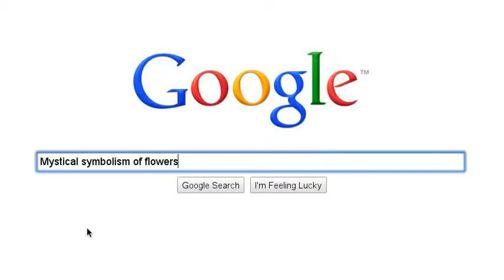Sympathy Flowers Toronto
How one can express the sorrow... How fragile we are...
Like flowers we bloom and shine, like flowers we wilt and die...
Genius Loci, the guardian spirit...

Toronto florist; Genius Loci Fine Flowers offers elegant sympathy flowers.